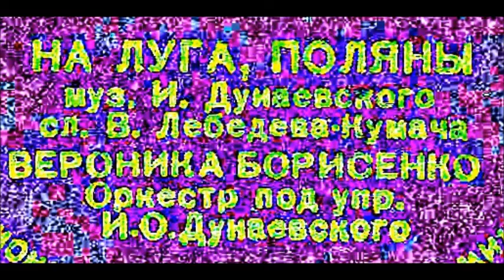Дунаевский Лебедев Кумач На луга поляны Вероника Борисенко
1947
Дир. - И. Дунаевский